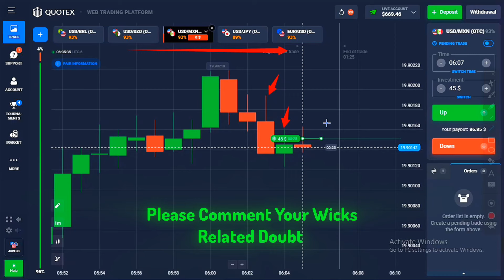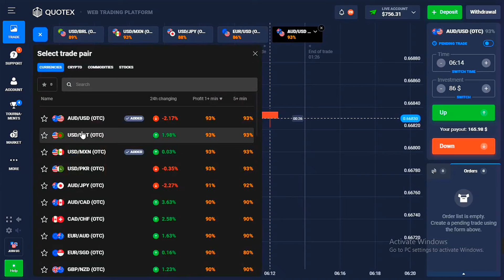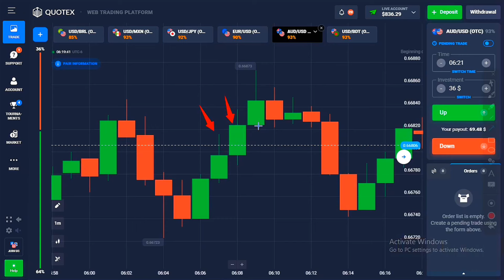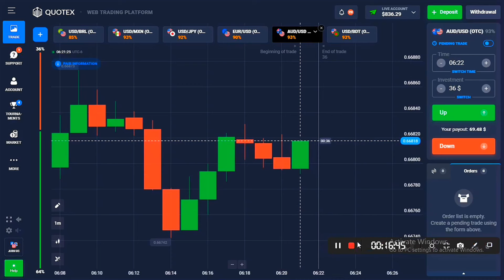How to win every trade in Quotex | Binary Option Trading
In this video I explain how to do compounding. What's the right way to do compounding. How to identify wick. How to predict next candel. How to win every trade in Quotex. What is market behaviour. What is buying and selling game in binary.

Important Points for Compounding
1. Open chart where u daily trade
2. Trade on multiple confirmation
3. Set your target and Stop loss

Join Telegram for Free Sureshot Signal :-

Important Playlist For Beginners :-

Related Questions :-
How to win every trade in Quotex Binary Option
How to read candle and wick
How to predict next candel
Candle wick reading strategy
Which candles wick market fullfill
What is market behaviour
What is buying and selling game in binary market
Quotex option trading
Quotex Binary
Binary option quotex
2024 best trading learning
1 minutes trading
1 minutes strategy
Quotex compounding